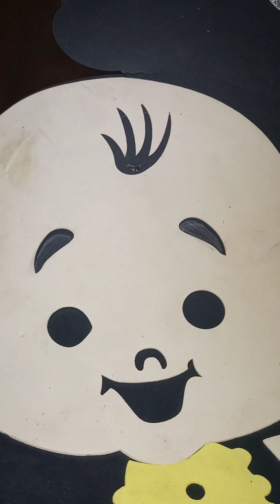قال للملك انت لست ابن والدك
قصة الملكه بنت الغجر